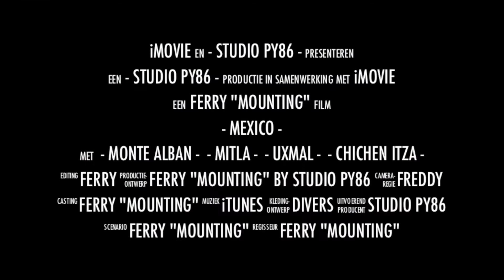Trailer Mexico 2013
Trailer van onze rondreis naar het mooie en soms adembenemende Mexico.

Veel plezier en genieten maar.